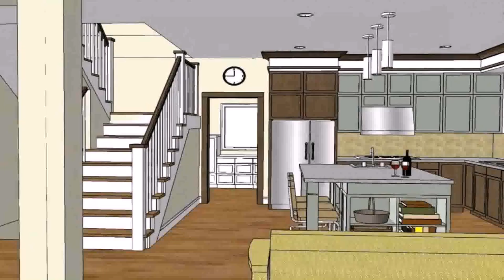Images Of Small Home Designs - Gif Maker DaddyGif.com (see description)